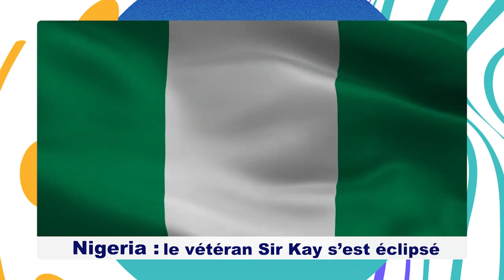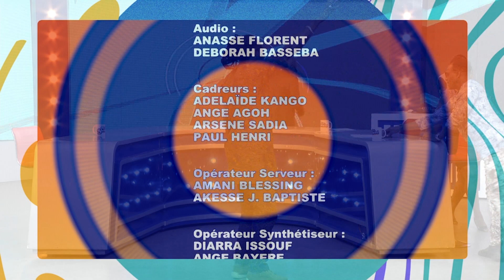Madame Monsieur Bonsoir du 05 Janvier 2023 avec Black Modjah